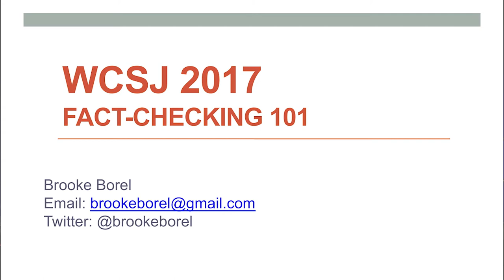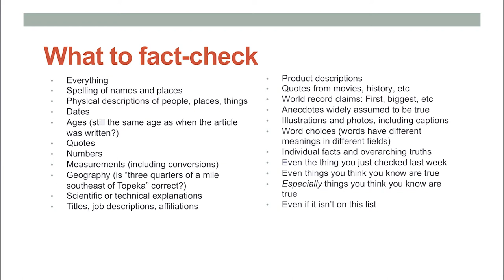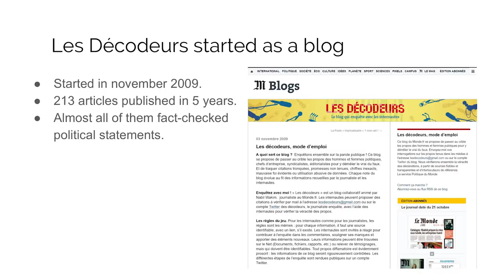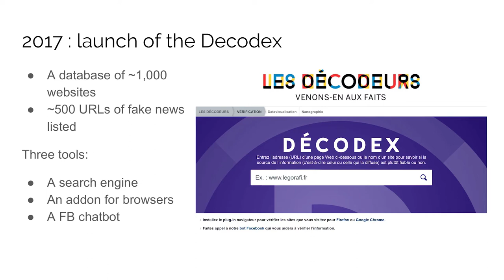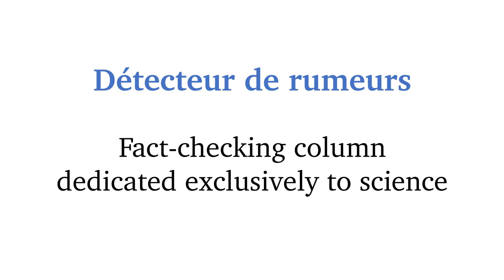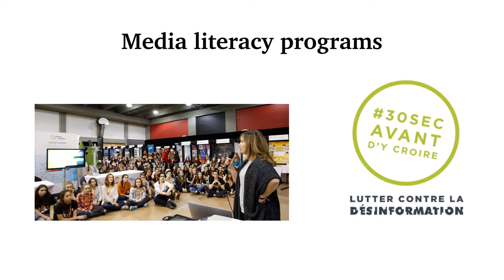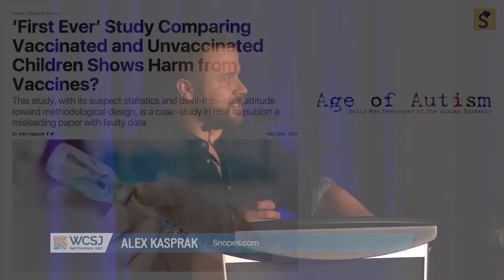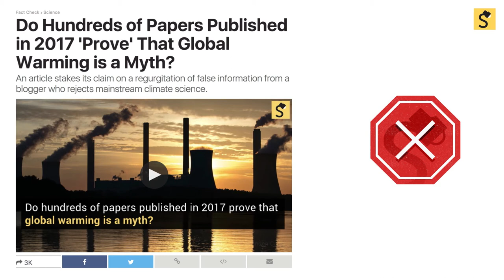Fact Checking: The Future of Journalism?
We've all heard a lot about "fake news." Fact-checking sites have multiplied in the North American and European media, mostly focused on analyzing political statements or rumors gone viral on the Internet. At a time when young adults can barely distinguish true from false on social networks, and when some authors claim we have entered a “post-fact era,” shouldn’t scientific information rank at the top of these fact-checking efforts?

This session, held October 28, 2017 in San Francisco at the 10th World Conference of Science Journalists, brought together representatives of various fact-checking initiatives in North America and Europe to learn from their experiences and their trials and errors.